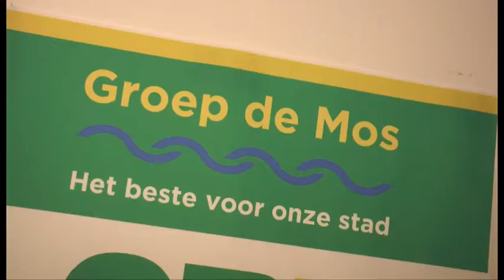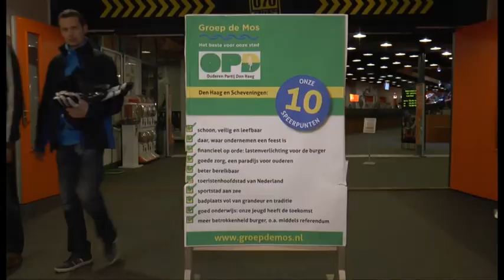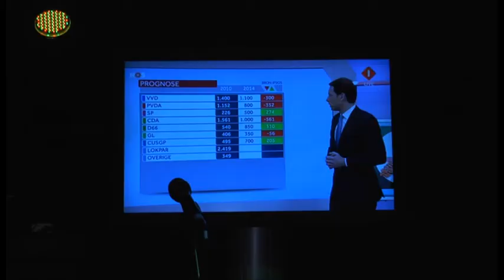Haaglanden Voetbal aan Tafel Aflevering 7 (21-03-2014)